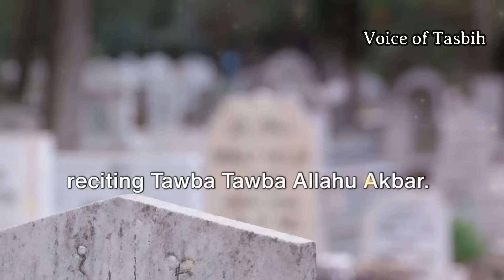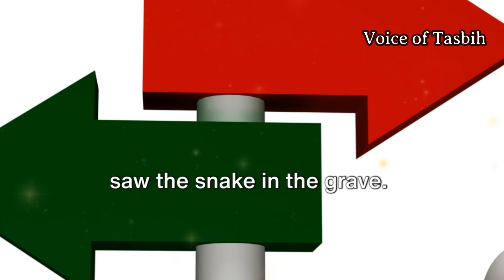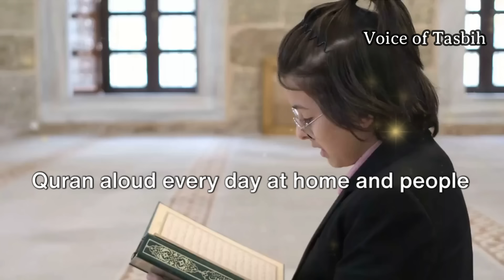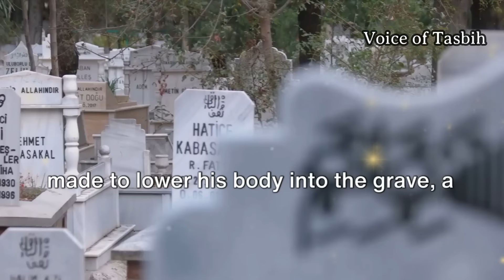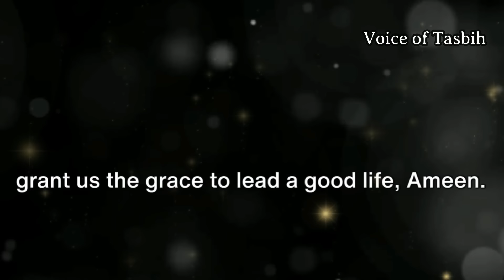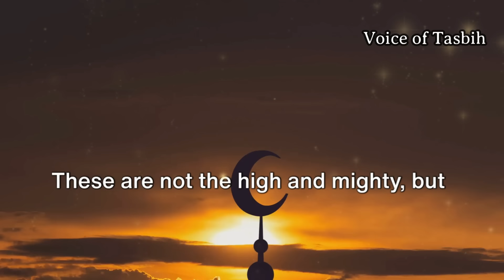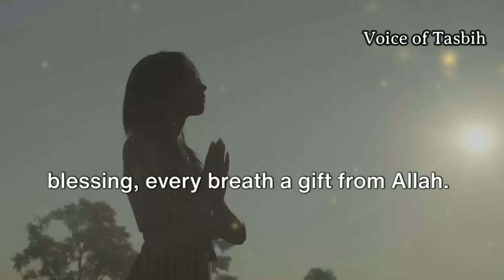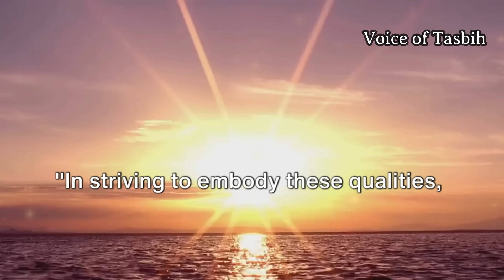THE STORY OF SNAKE IN THE GRAVE MUSLIM WOMAN GRAVE